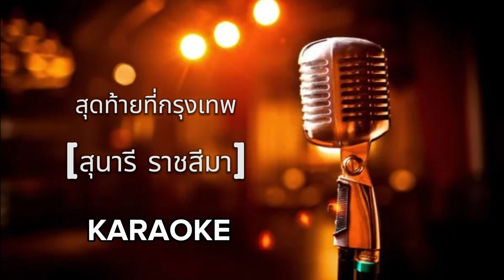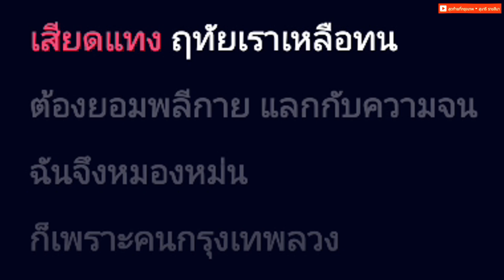สุดท้ายที่กรุงเทพ - สุนารี ราชสีมา [ คาราโอเกะ ] สถานีจินตนาการ